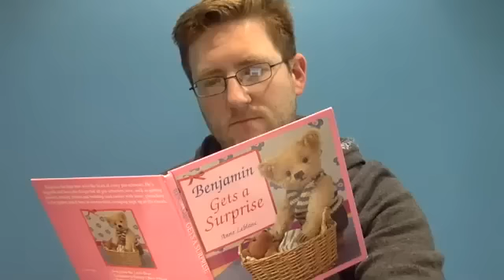Matt Francis's Tableau10 Moment